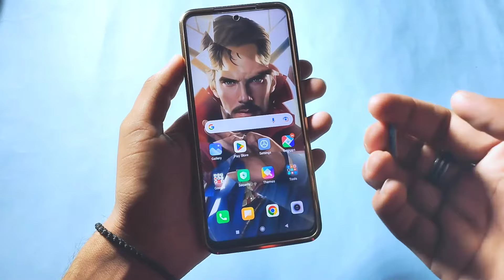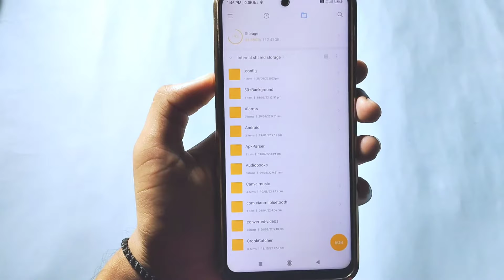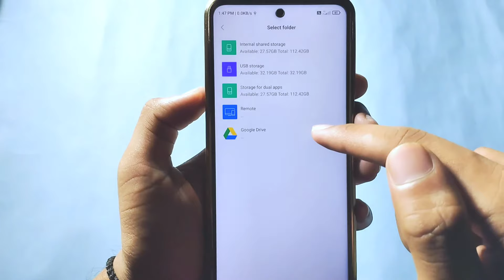Android Mobile Ki Memory Card Mein Data Transfer Kaise Karen Otg Ke Dwara | Extra sd card use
🔴 My Suggestion Videos :-

ㅤ
ㅤ